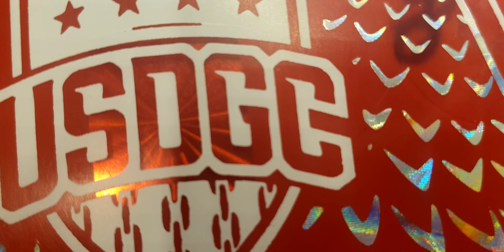USDGC WING YANG ROC